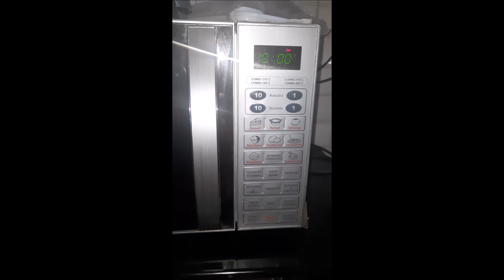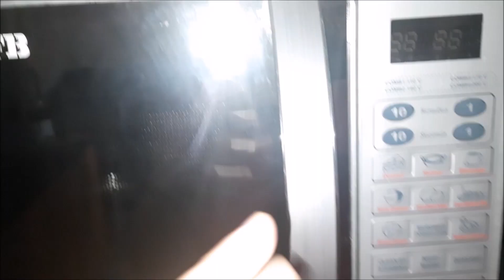इडलीचे पीठ आंबवा ह्या वस्तू वापरून कडाक्याच्या थंडीत आणि पावसाळ्यात सुद्धा /Idali recipe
break fast recipe
video in maathi
soft idali recipe
how to make idali at home
idali rawa

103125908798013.